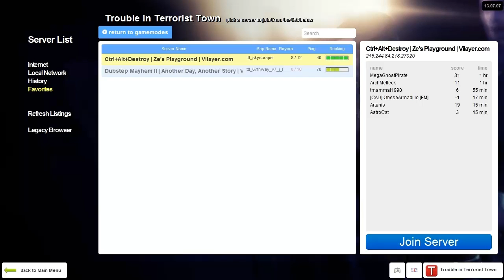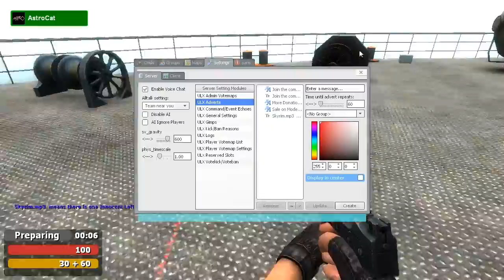RDM?!?!?! Fijo and Obese play TTT GMod Pt. 2!!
Fijo and the Friendly Medic Obese Armadillo, play some TTT on GMod together!